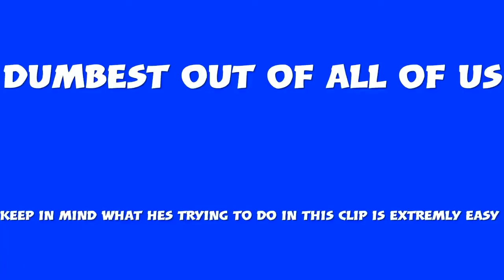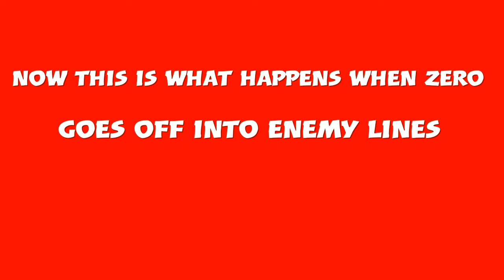Call of Duty MW funny moments and highlights ep 2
We mess around with the boys in warzone